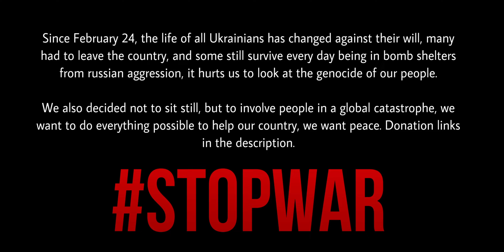[POP IN PUBLIC] KATSEYE (캣츠아이) - ‘Debut’ | Dance cover by VIRA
Hi again! We are a UKRAINIAN dance cover team VIRA (short for VIA SACRA - in Latin) ♥️🇺🇦

💓🌸Love me once I know you’ll love me twice
Love me once the naughty turns to nice🩵🌊

We will be happy to read your comments, ideas, criticism, suggestion, wishes or praise☺️💙💛

‼️We also ask you not to forget that right now people in our country are suffering from the consequences of the Russian invasion‼️

Help animals affected by the war

If you liked our dancers, you can go check their Instagrams! We do have our team Insta, we would love you to take a look at it!

🎀 COLLABORATION WITH:
@atw_dcg and @wmn_studio

More about us here 👇🏻👇🏻👇🏻

@ele4kka (ATW) / Manon
@valeriiiiyaaa / Sophia
@zguraaa / Daniela
@_serqwer_ / Yoonchae
@lissaywg / Lara
@mar1ix_ (WHITEMOON) / Megan

Camera: @trizzzy_vas
Edit: @pusmur
Photoshop: @zguraaa